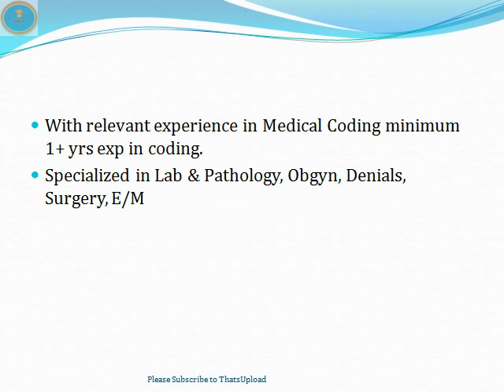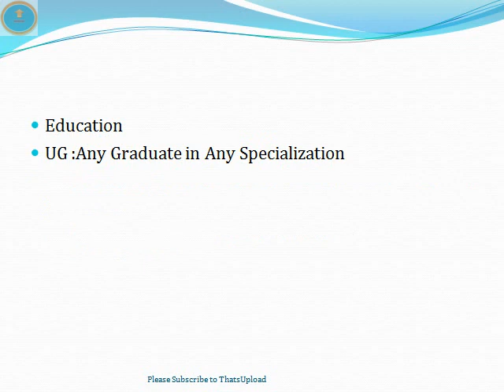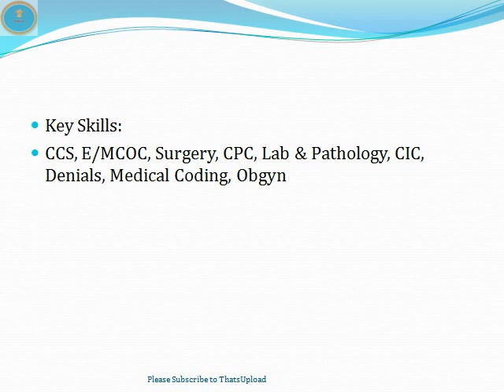Jobs in Hyderabad | IKS Health | Medical Coding | any graduate | Exp | MNC || ThatsUpload